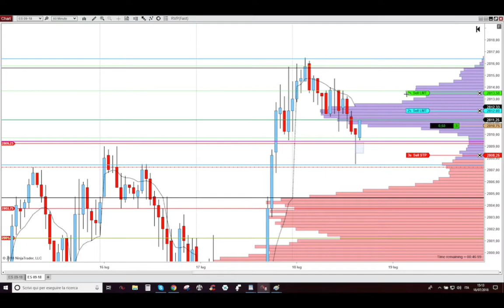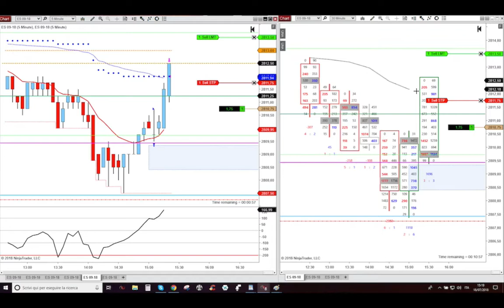18 Luglio 2018 - Long su importante livello della sessione Pit di ieri - Trading Futures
18 Luglio 2018 - Long su importante livello della sessione Pit di ieri - Trading Futures Azioni e Opzioni Detossificato